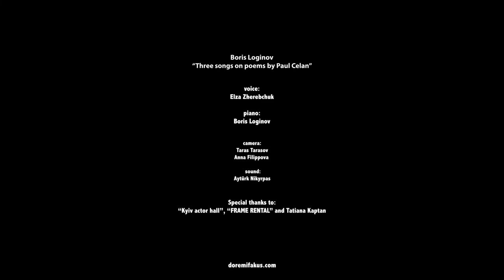"Three songs on poems by Paul Celan" - trailer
performed by Elza Zherebchuk (soprano)

Boris Loginov - "Three songs on poems by Paul Celan" (2020)

Kyiv «Actors Hall» l November 23, 2020